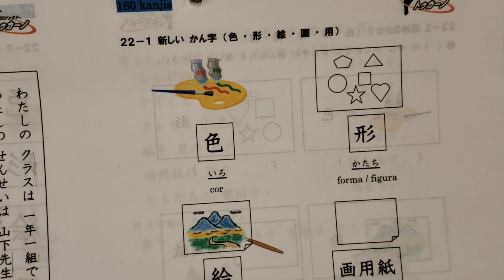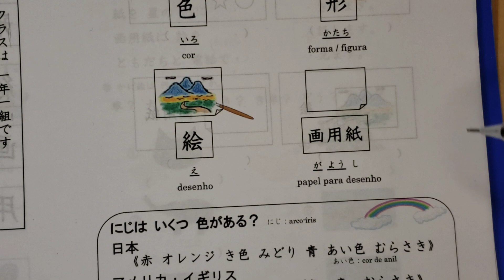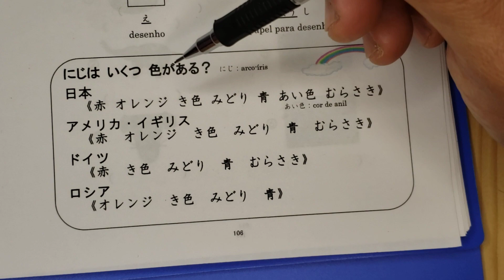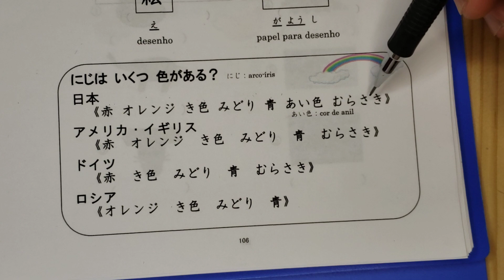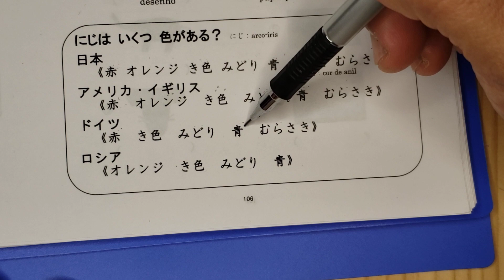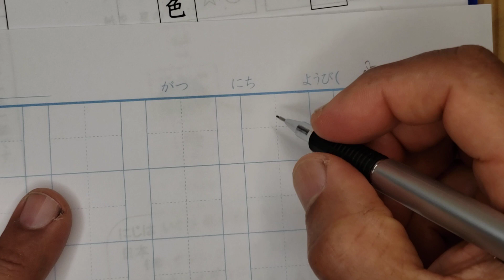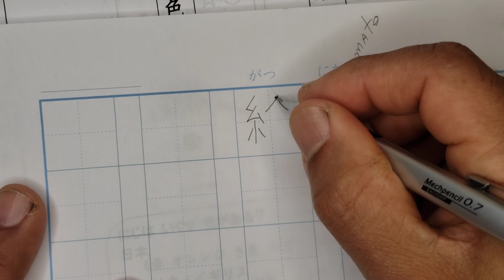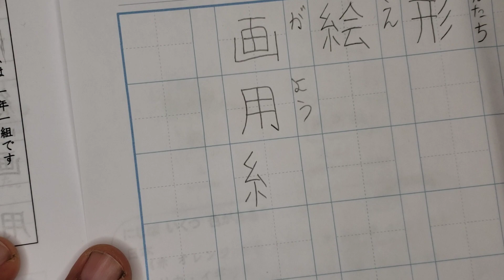２年生の漢字。Lição 22/1.色🎨、形🔺◻️⭕、絵、画用紙。